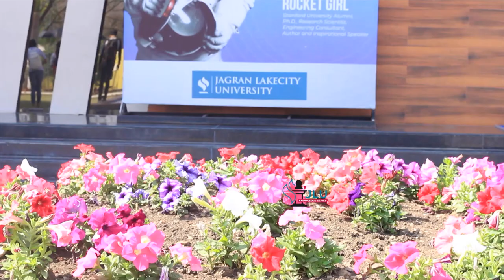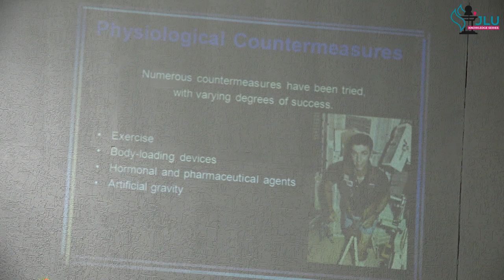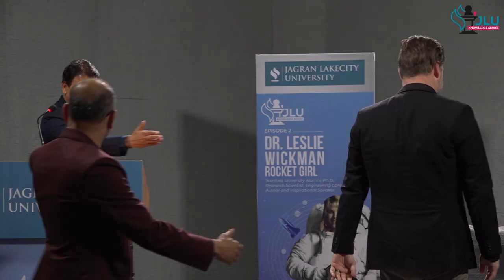JLU Knowledge Series - Episode 2, 5th March 2019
The second episode of JLU Knowledge Series exhibited an excellent gain where Dr. Leslie Wickman "Rocket Girl", PhD, Research Scientist, Engineering Consultant, & Author spoke on "Living and Working in Space" at Jagran Lakecity University on 5th March 2019.

The facts presented, were full of detailed learning & extensive experience acquired over the years of working as a scientist. While extracting patterns from science and space, she spoke about the design of space hardware for crew interaction, capabilities and limitations, adequate accessibility with regard to support equipment and safety.

This video is a property of Jagran Lakecity University.